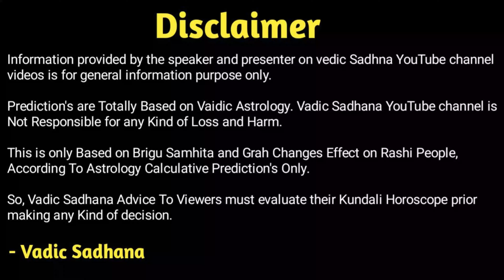હજારોથી કરોડો સુધીની સફર - મકર રાશિ (Makar Rashi) - 2024 ની કરિયર ભવિષ્યવાણી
કેમ છો

જાણો વિડિઓ વિશે માહિતી :- Varsh 2024 Ma Makar Rashi Na Loko Nu Carrier Kevu Raheshe ! Nokri Thi Lai Dhandha Sudhini Sampurn Vigat Janavva Jai Rahya Chhe Astrologer Pradip Maheta.